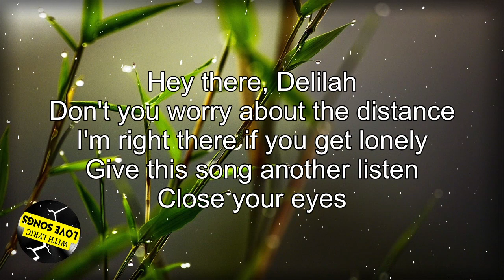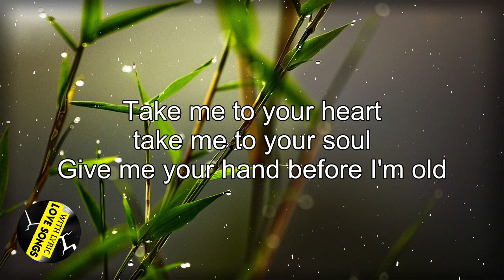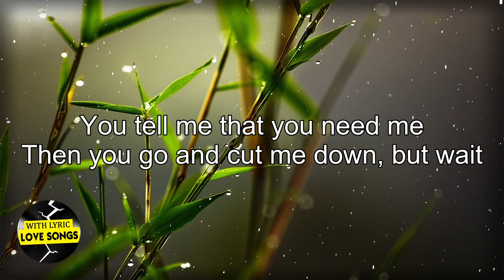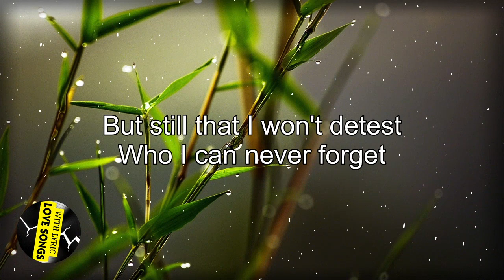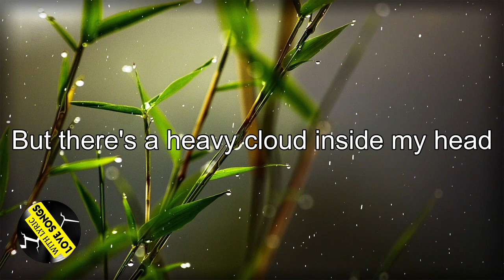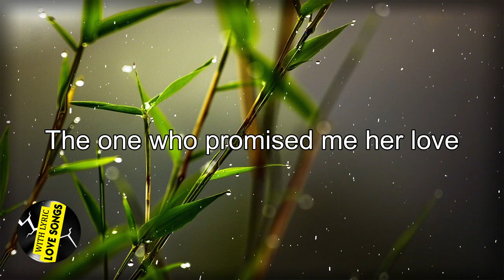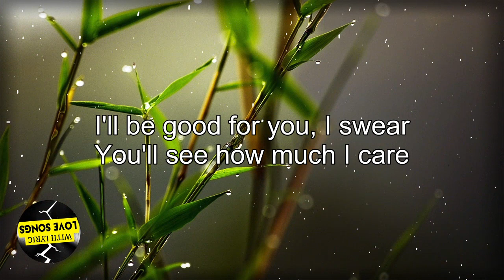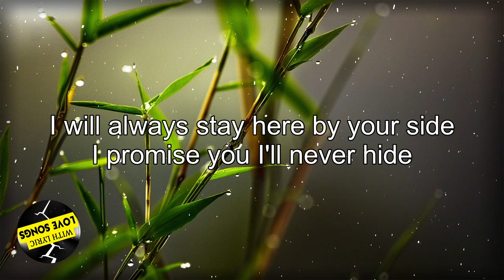Falling In Love Songs Collection Of All Time ♥ Best Romantic Love Songs 70's 80's 90's Playlist